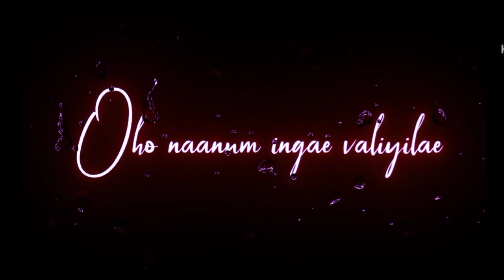Kanavea kanavea song / whatsapp status tamil / black screen status/ sad song